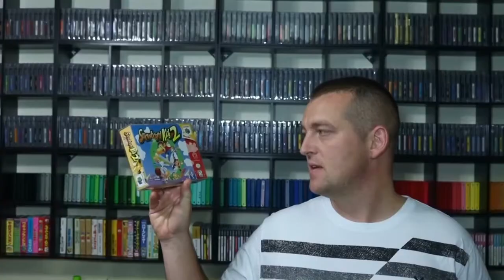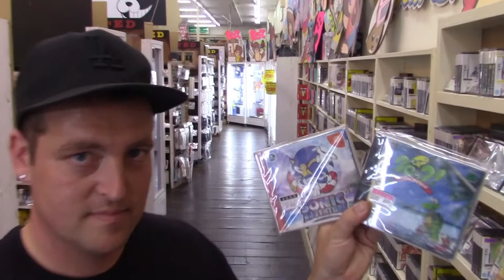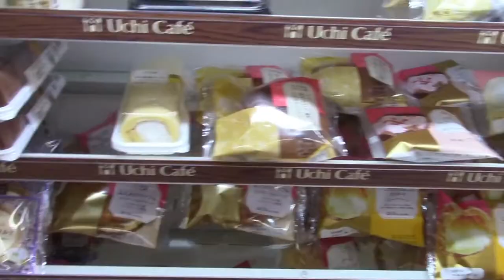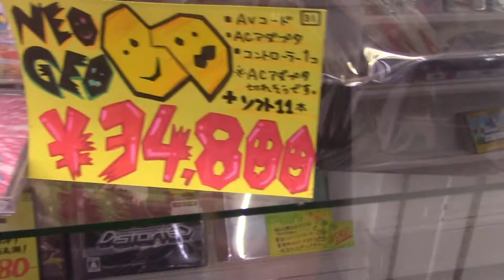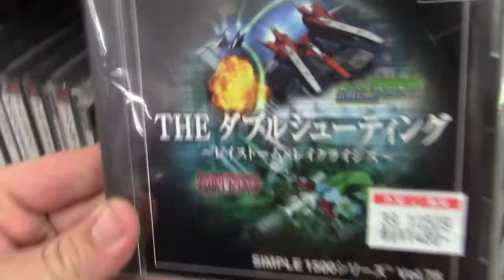Japan Game Chasing w/ Special Guest! Gamer Wayne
Today we go game hunting with another YouTuber!  Found some pretty nice controllers and games.  Sweet finds for N64, Dreamcast, Saturn, Ps1 and Ps2.  Check out the Insta: @the_gamer_wayne.